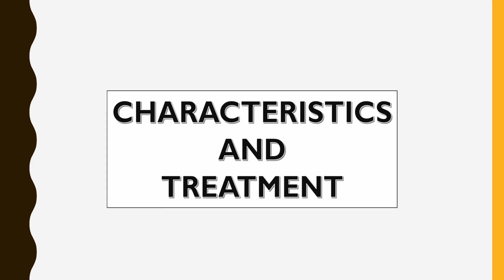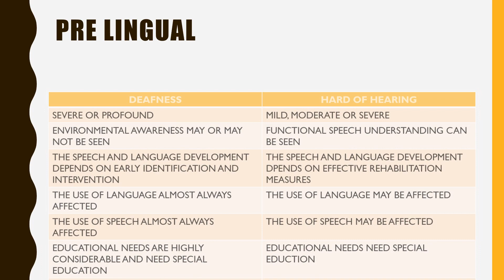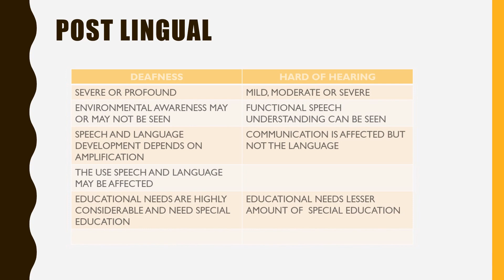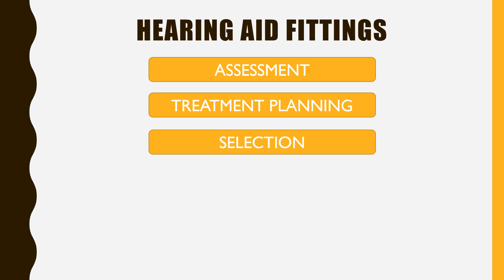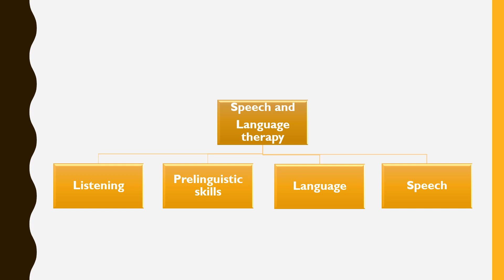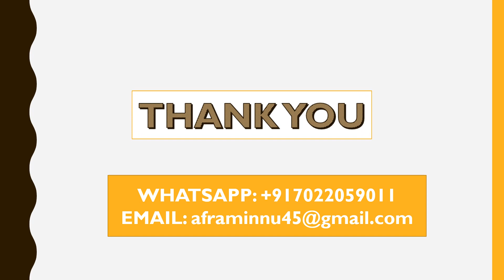characteristics and treatment of hearing impairment# ശ്രവണ വൈകല്യത്തിന്റെ സവിശേഷതകളും ചികിത്സയും#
hi everyone...
here is my another video on characteristics and treatment of hearing impairment...

if you have any queries or for online speech therapy
എല്ലാവർക്കും ഹായ് ...
ശ്രവണ വൈകല്യത്തിന്റെ സവിശേഷതകളും ചികിത്സയും സംബന്ധിച്ച എന്റെ മറ്റൊരു വീഡിയോ ഇതാ ...

നിങ്ങൾക്ക് എന്തെങ്കിലും ചോദ്യങ്ങൾ ഉണ്ടെങ്കിൽ അല്ലെങ്കിൽ ഓൺലൈൻ സ്പീച്ച് തെറാപ്പിക്ക്
എന്നെ ബന്ധപ്പെടുക:
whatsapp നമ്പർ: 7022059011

afra's speech 'n' hearing#